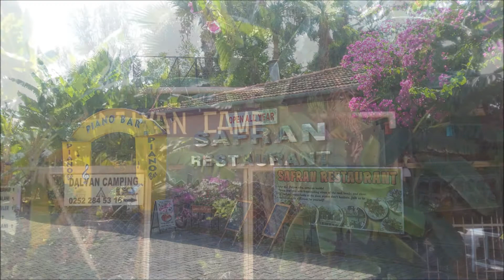DALYAN DELTA - Impressions Of Dalyan / Turkey (Slideshow) (Full HD) dalyan tv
DALYAN DELTA - Impressions Of Dalyan / Turkey (Slideshow) (Full HD)
Music: Isyankar - Mustafa Sandal + Of Ananm Of - Yurtseven Kardeşler